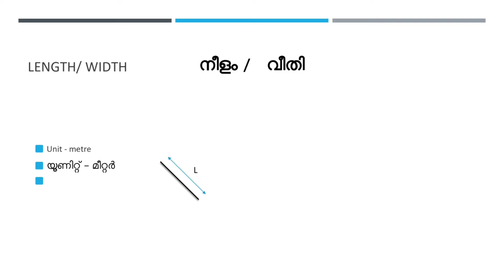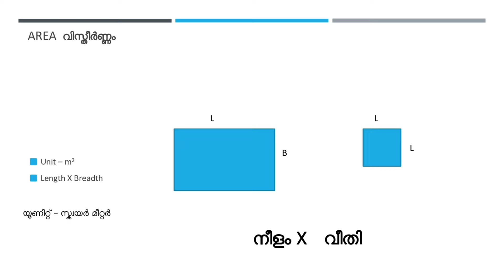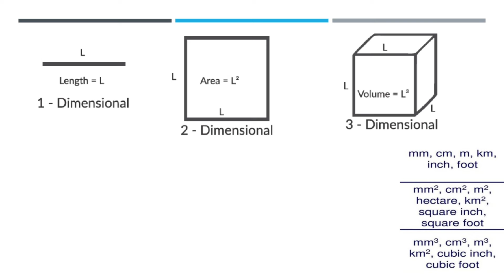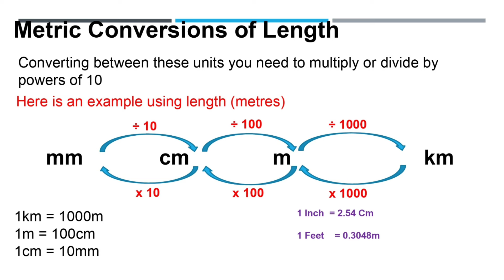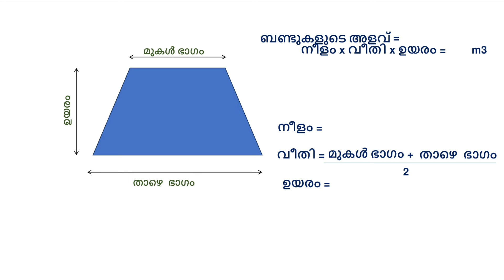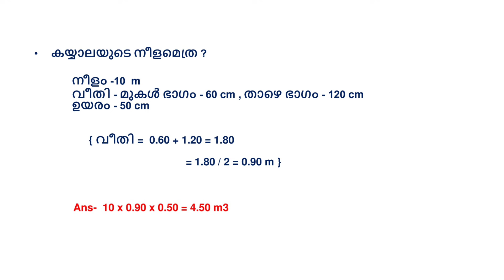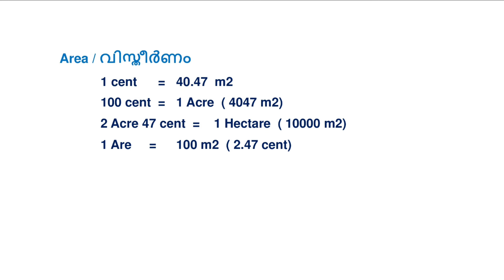അടിസ്ഥാന യൂണിറ്റുകൾ l measurements l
measurement l meter l meter square l cubic meter l cent l area l hector l are